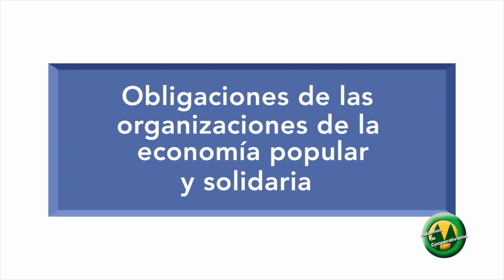Hablemos de Cooperativismo del Domingo 17 de Marzo del 2019 transmitido por el canal RTU bloque uno